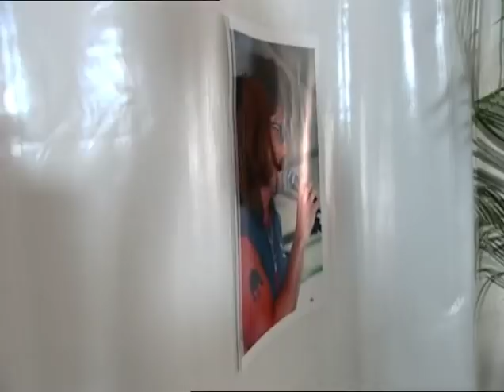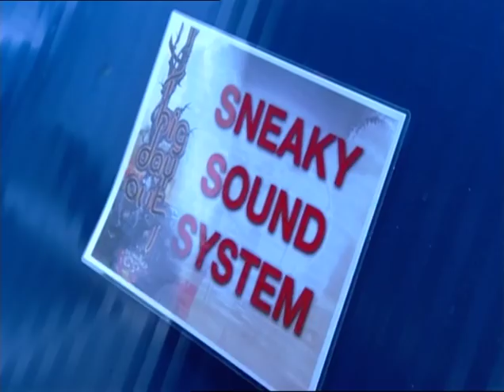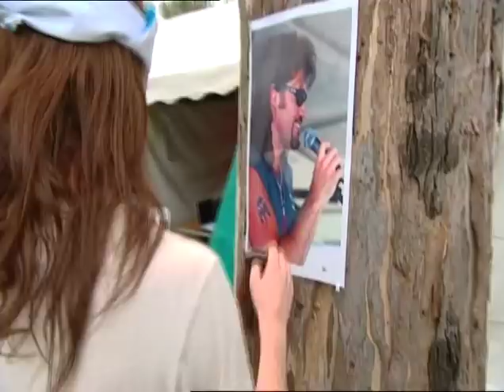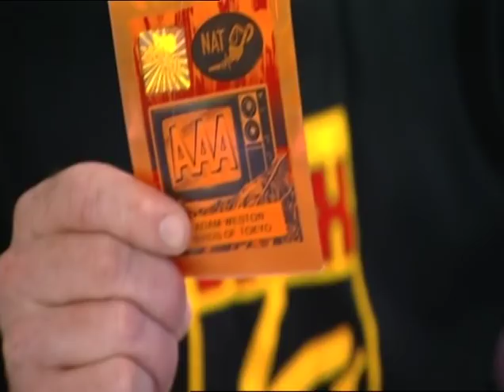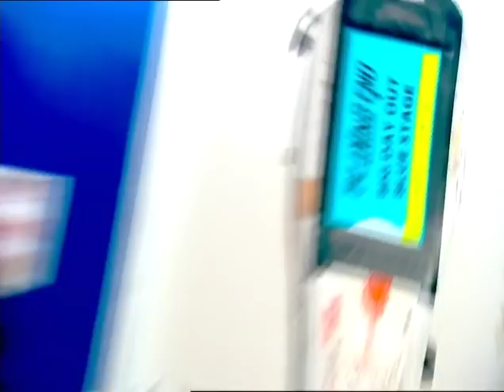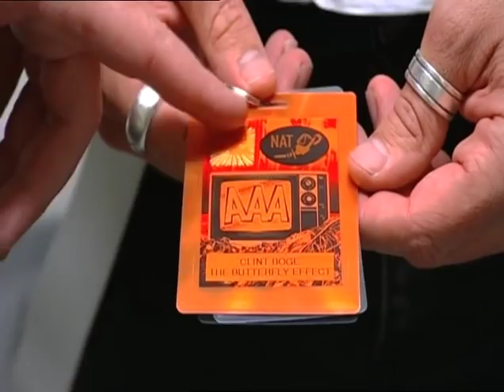Jabba Backstage at the 2009 Big Day Out for Channel [V]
Jabba on a rock and roll pilgrimage at Australia's biggest music festival.